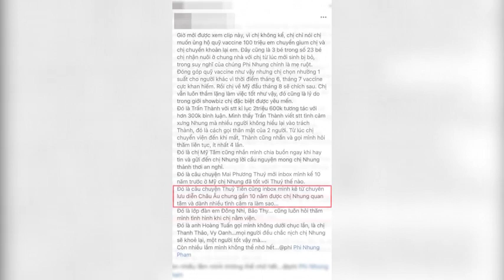Đang ở ẩn giữa lùm xùm nhưng Thủy Tiên vẫn âm thầm làm điều này khi Phi Nhung qua đời | Tiin's House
✥ Đang ở ẩn giữa lùm xùm nhưng Thủy Tiên vẫn âm thầm làm điều này khi Phi Nhung qua đời